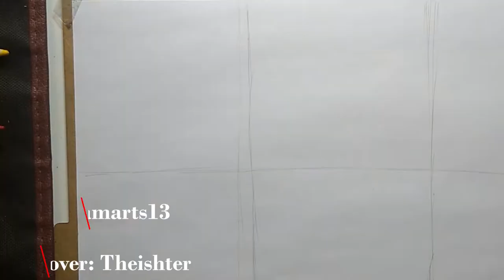Drawing Akira Hayama | Souma Yukihira | Ryou Kurokiba [Shokugeki no Souma | Food Wars]